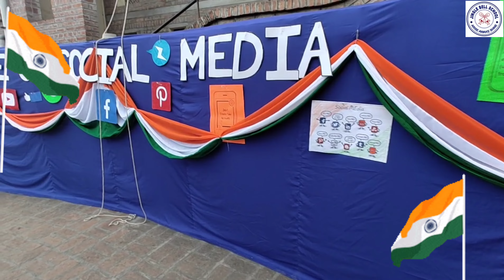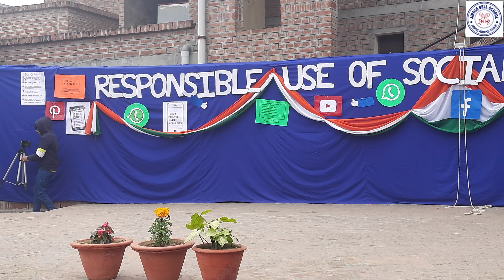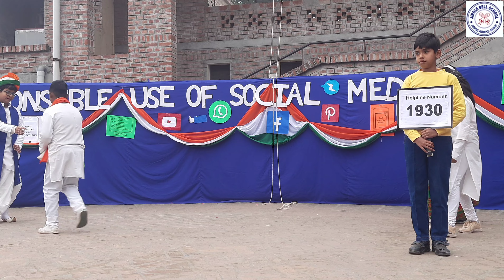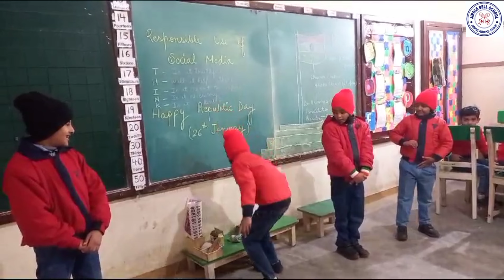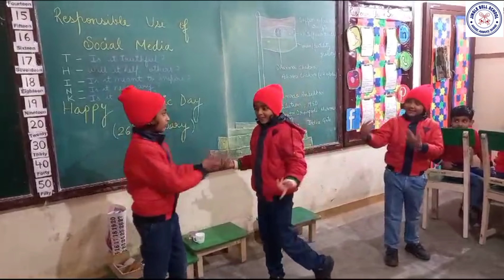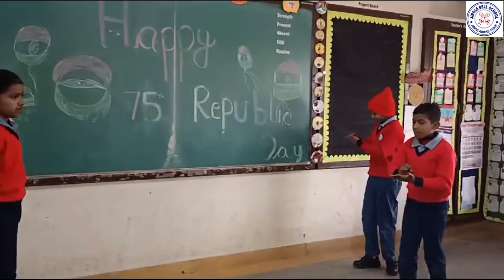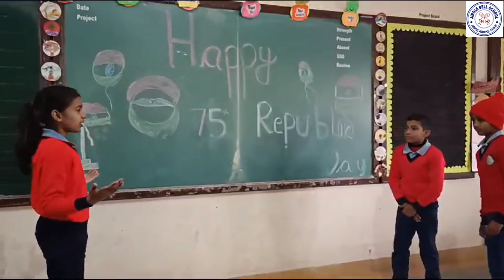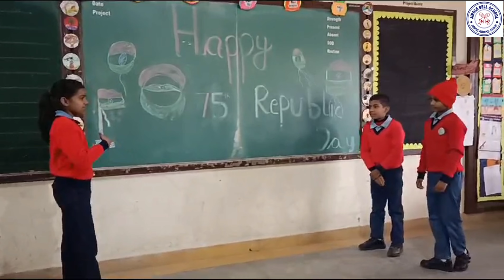Republic Day celebration based on Theme ‘ Responsible Use of Social Media ‘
Republic Day was celebrated. Theme ‘ Responsible Use of Social Media ‘
Children presented skit , role plays , street play etc .
PAC members witnessed the programme.